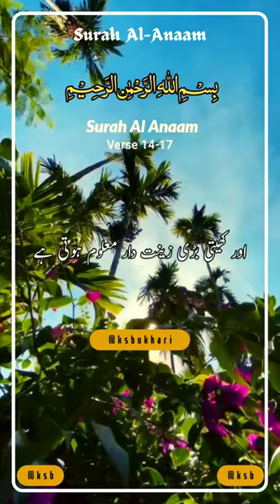Surah Al Anaam Verse # 14-17 - No copyright Shots | Free Footage